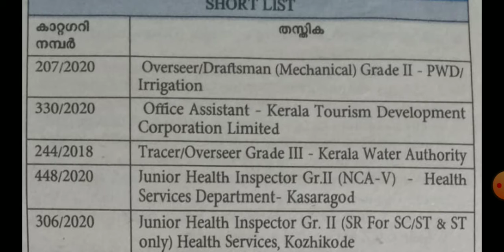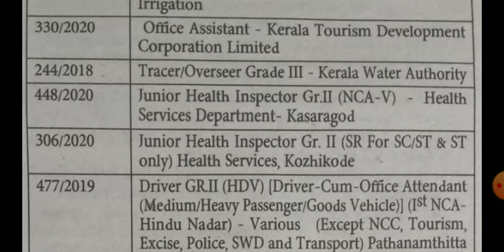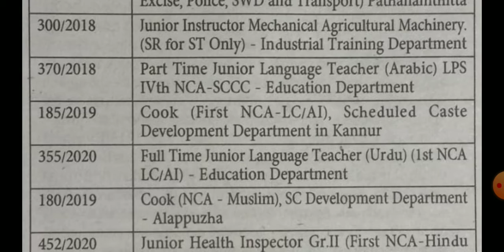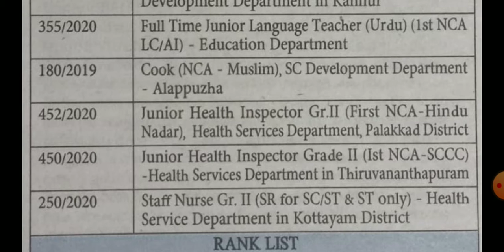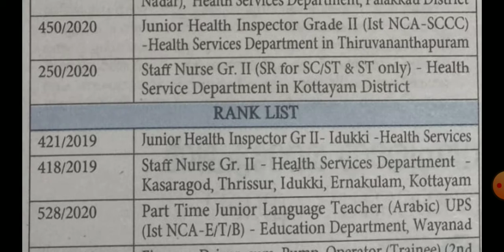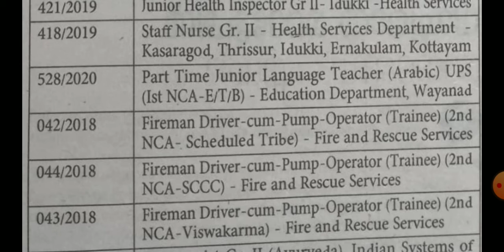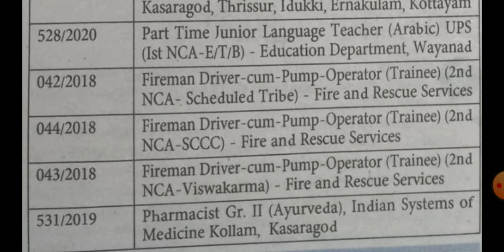Short list & Rank list published by PSC. December 2021